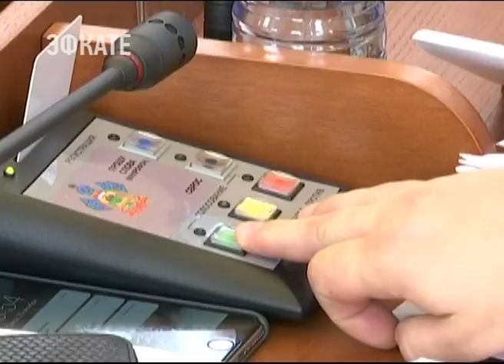Депутаты ЗСК во втором чтении приняли бюджет региона. Новости Эфкате Сочи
Консолидированный бюджет региона в 2018 году составит не менее 250 миллиардов рублей.

Основные расходы Вениамин Кондратьев прокомментировал журналистам. Как и в прежние годы, бюджет останется социально ориентированным, отметил губернатор. Более 70 процентов пойдут на повышение заработных плат работникам бюджетной сферы, индексацию социальных выплат. Значительная поддержка будет оказана АПК края и фонду развития промышленности.

Сочи. Новости.
Телеканал Эфкате.